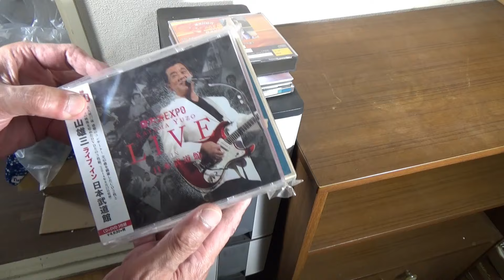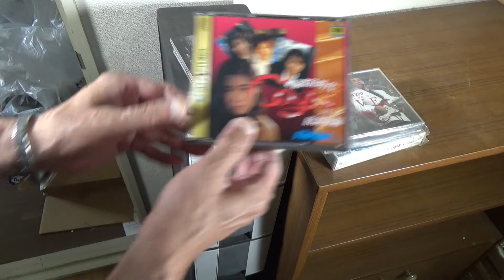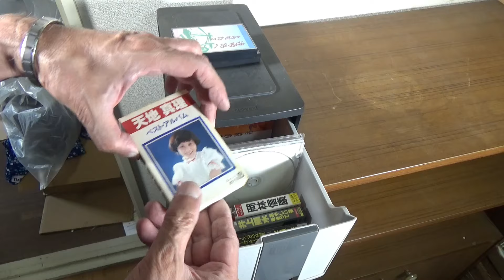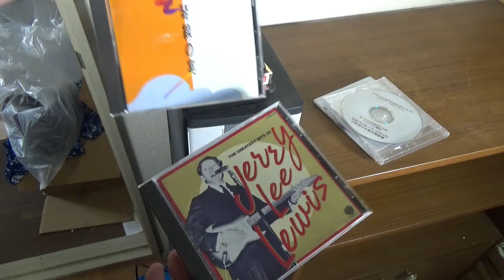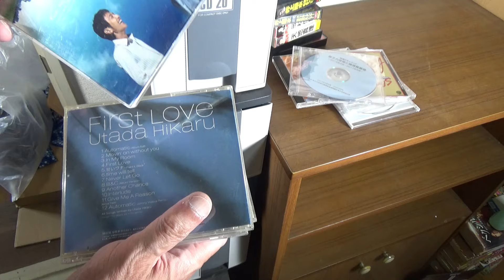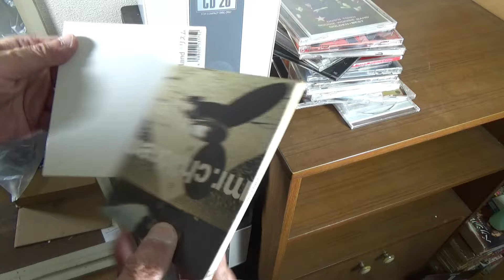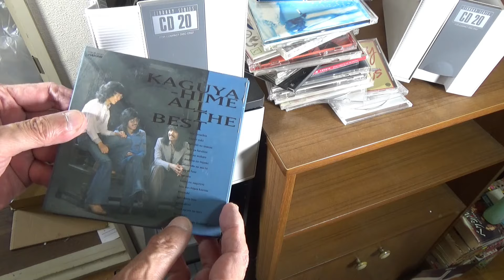じじいの部屋を片付けてコミック部屋を作ろうとしたら、出てきた品を紹介する動画になってしまった。Ver1-６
コミックが置いてある部屋を片付けてコミック部屋にしようと思ったら、出てきたレコードやCD、LDに見入って片付けが全くはかどらりませんでした。片づけ下手のこれが真髄だなと感じました。